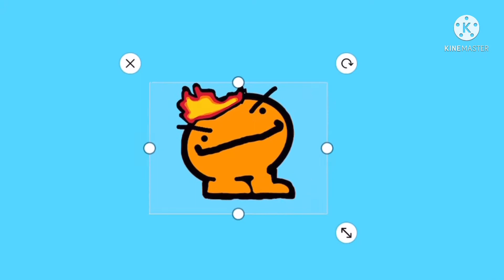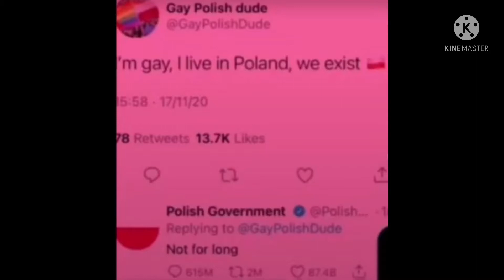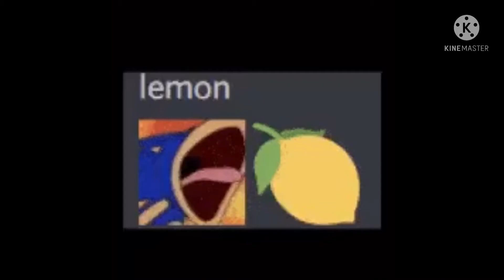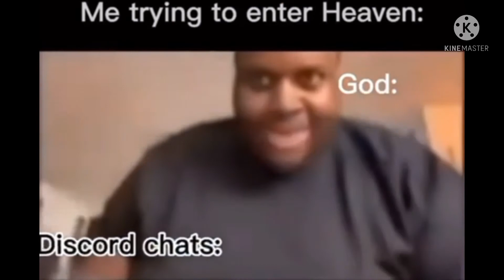Memes I found on Discord Servers..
Credits!

SMG4
All the discord people - Shadow, Omni Gang, and some from 8owsers server ( if ya know, ya know)
Me  :]
TheTopHatTank
And That’s All! Goodbye